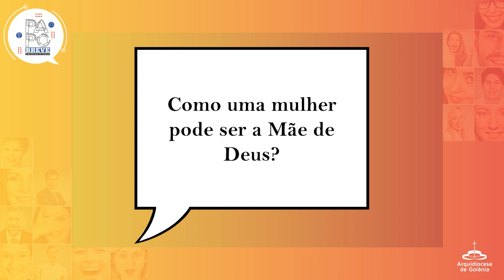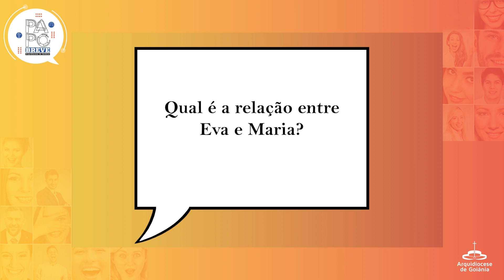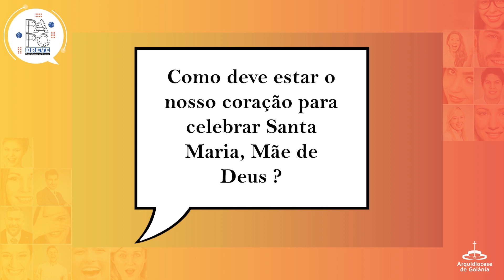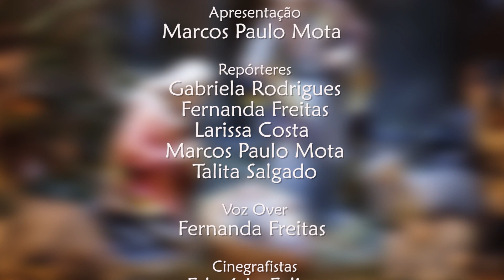ENCONTRO SEMANAL 31 12 2022 ED 71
Nesta última edição de 2022 você acompanha uma entrevista especial sobre a Solenidade de Santa Maria, Mãe de Deus. Também entende o que são as solenidades móveis.